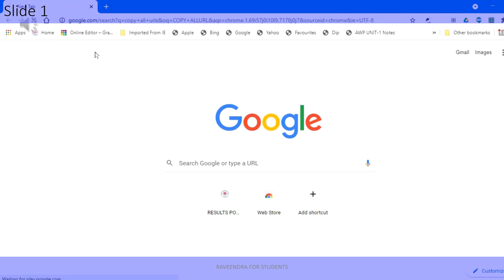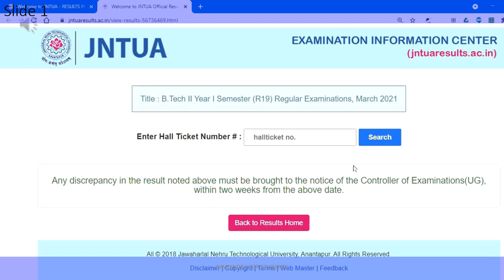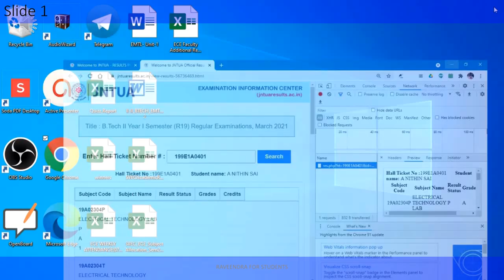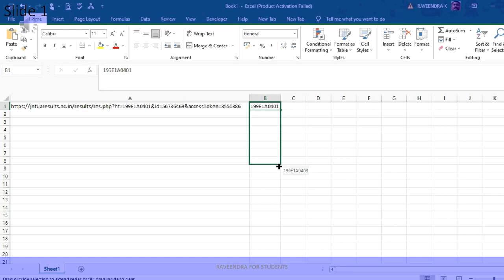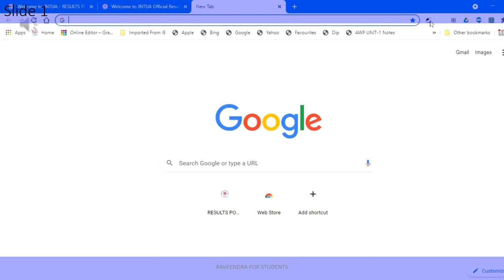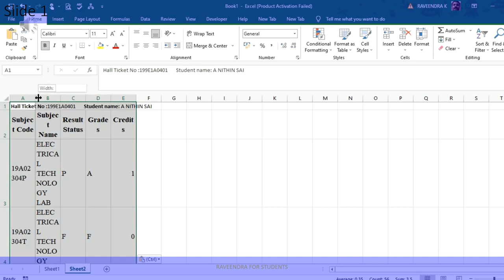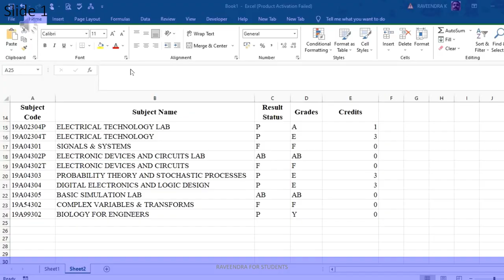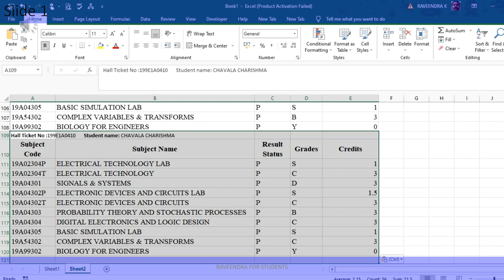How to download the results of all the students at a time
Dear Viewers, in this video if you have any queries, Please post them in the form of comments.